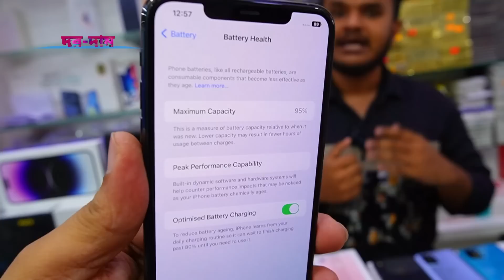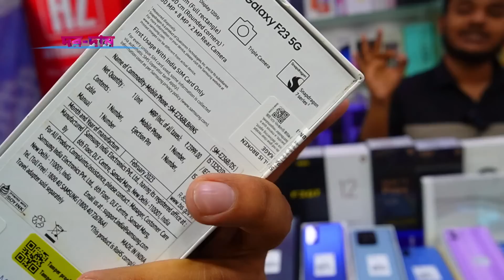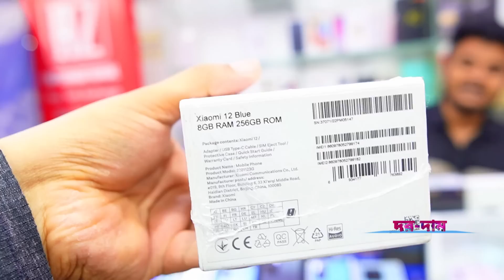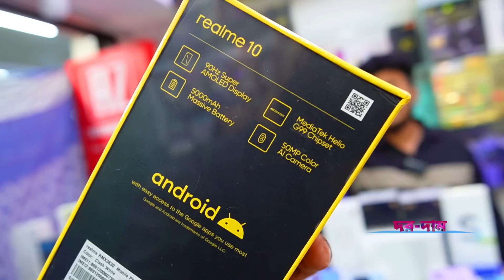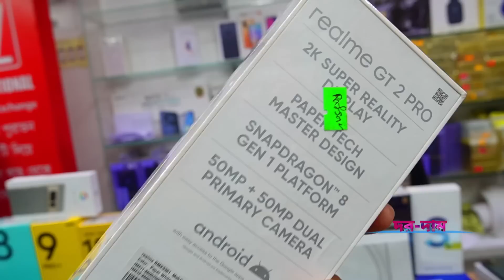New Mobile Phone Price in Bangladesh📱Unofficial Mobile Phone Price 2023📱Smartphone Price BD📱Dordam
🍁 AZ International🍁​
           Panthapath Dhaka-1215.

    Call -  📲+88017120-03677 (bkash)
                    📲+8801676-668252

Dordam / দরদাম